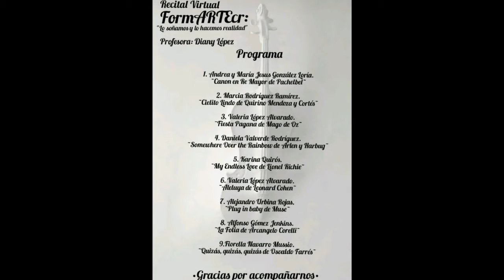Primer Recital Virtual: Invitación para todo el mundo/FormARTEcr/Tus Clases de Violín/@dianylopezcr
Un canal creado para que podás  aprender a tocar Violín totalmente gratis, sin importar tu edad y que pertenece a la Academia FormARTEcr de la profesora Diany López.

No te olvides de apoyar este proyecto al compartir, comentar, darles me gusta y reproducir este y los otros videos del canal.

Ccoméntame cómo te vá con esa música. Déjame saber si necesitas supervisión y contáctame para clases virtuales, no importa el lugar del mundo en el que estés.

Mi Instagram: @dianylopezcr

Podés encontrar más de mi trabajo como profesora de música y mis presentaciones en vivo (liveshow) en Facebook:

Ya podes escuchar mis tres canciones en SoundCloud (100%originales su letra, melodía, ejecución, acompañamiento, etc) y cuéntame tu opinión:

Gracias profundas  y que siga la música!! Abrazos cálidos desde Costa Rica. Deja tus comentarios que seguimos aprendiendo.

FormARTEcr: "No lo sueñes, hacélo realidad" by Dianylopez

Zona de los archivos adjuntos

Vista previa del vídeo Invitación al II Recital de Violín FormARTEcr "No lo sueñes, hazlo realidad." Te esperamos 🎶🎻 de YouTube

Invitación al II Recital de Violín FormARTEcr "No lo sueñes, hazlo realidad." Te esperamos 🎶🎻

Vista previa del vídeo Hoy brindo: tema original en vivo. de YouTube

Hoy brindo: tema original en vivo.